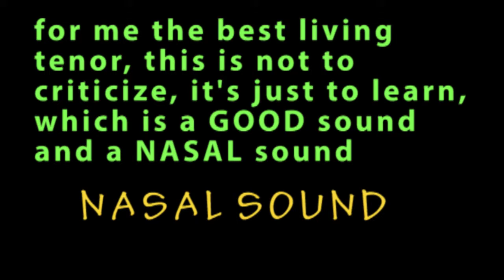NASAL SOUND vs GOOD SOUND...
forget the criticism for me is the greatest living tenor, this is to learn, even the greatest one can do something wrong...WE STILL HUMAN...